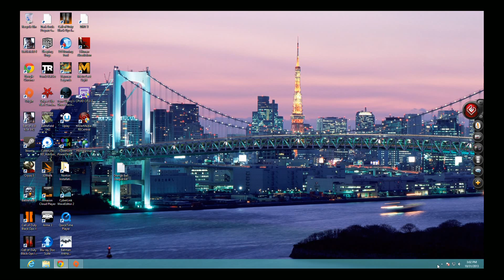Battlefield 4 Constantly Crashes and Causes BSOD/RSOD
This marks the 2nd full day of non stop crashing and B/RSOD system restarts after installation of BF4.  I have tried literally everything that out there as far as troubleshooting this problem.  I can't tell you just how frustrating it is to deal with this issue.  I think I'm at the point where I have to decide to go extreme and reinstall Windows 8 or give up and call it a $120 loss.  There have bee some negative effects on my Operating System that also have be a result of installing BF4.  Flickering of the bottom menu has resulted because of BF4.  I have never had any problems running any type of game until now.

So that anyone checking this video can see that they are not alone.

My system:
Gigabyte Radeon HD 7950
Asus M5A99X EVO R2.0
AMD 8350 BLACK EDITION

ALL DRIVERS HAVE BEEN UPDATE TWICE THROUGH OUT MY ENTIRE SYSTEM.
Including a BETA Driver from AMD which was supposed to fix any issues with BF4.

I really hope that this problem is fixed because I'm starting to regret being a fan of Battlefield if they continue to pretend like this is an End Users fault and responsibility.